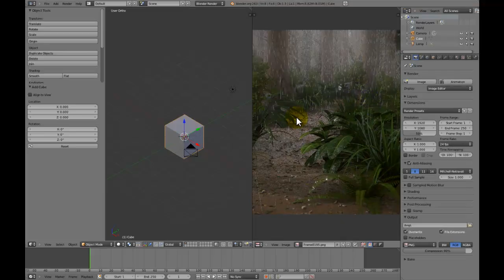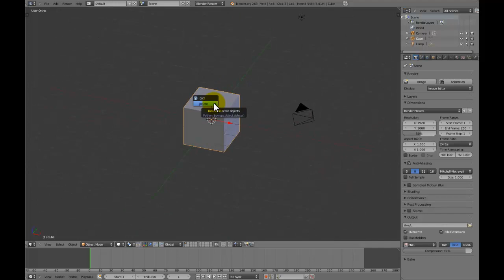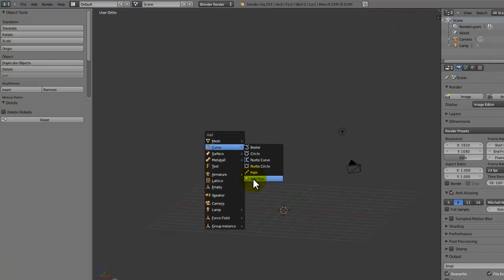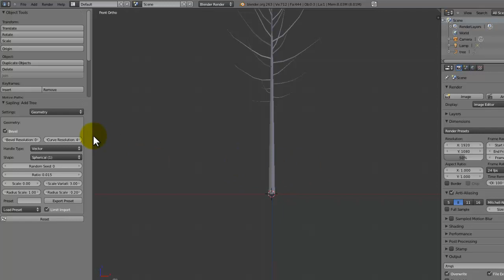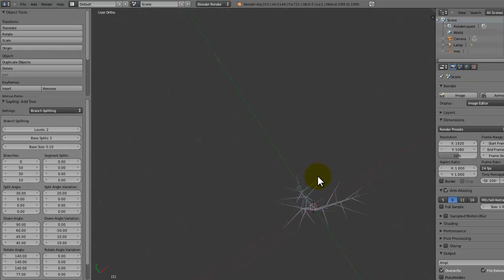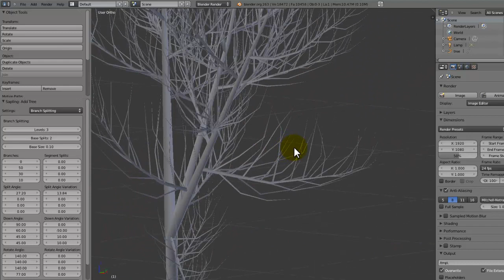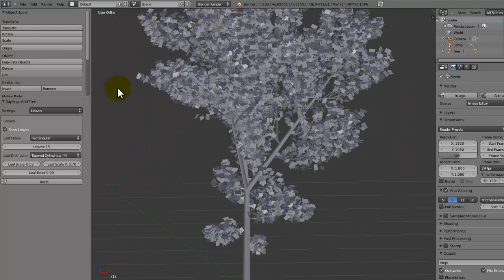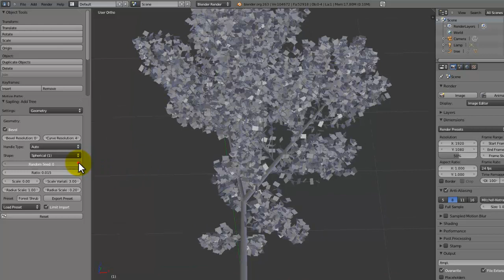[HD] How to Create a Rainforest in Blender 2.6 (PART #1)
In this tutorial, I will show you how to start creating a rainforest in Blender by creating a simple shrub using the Sapling plug-in that comes built in to Blender.

This series is made up of 16 official parts (but some extentions to the series may come due to requests or personal ideas):